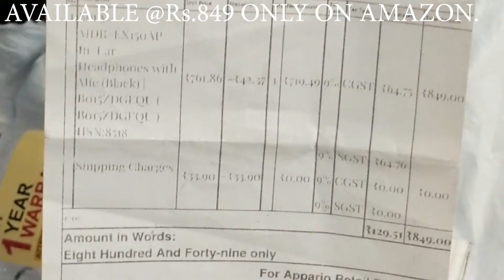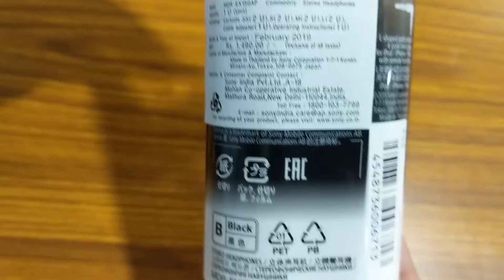SONY MDR-EX150AP UNBOXING (BLACK)